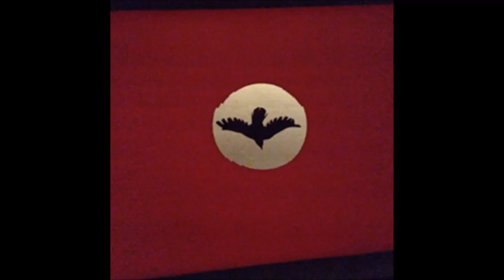Mr. Society - Lycopersicum